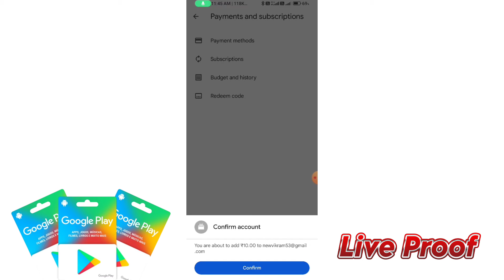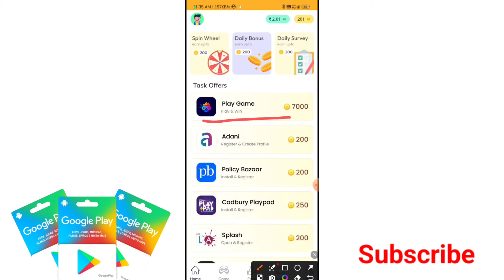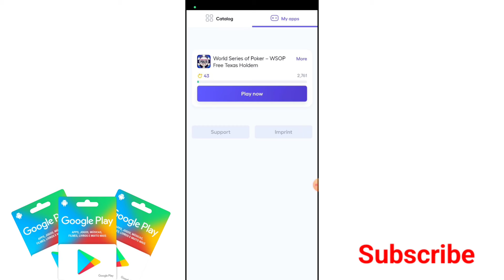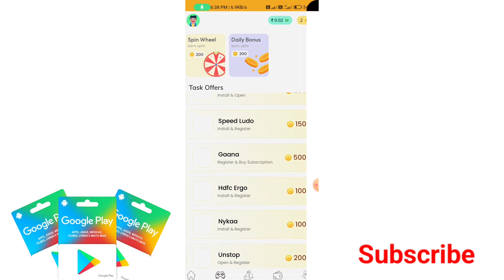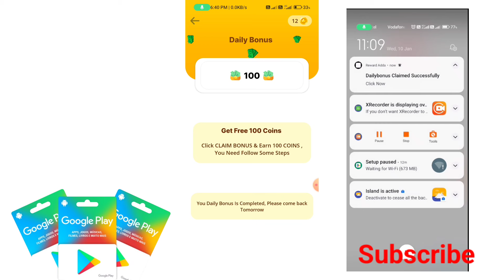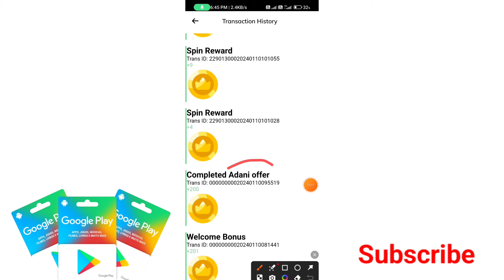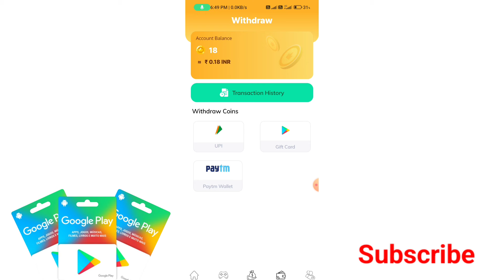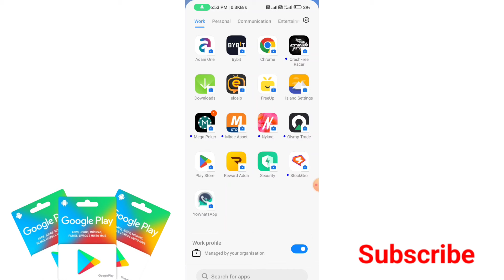Free Fire Redeem Code App Tamil 2024 | Free Redeem Code Earning App Tamil | Reward Adda | tgkabilan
App Name : Reward Adda

💖 Join Our Telegram Family Today and Get More Update. Don't Miss The Chance 😀

play store redeem code problem
redeem code hack in tamil